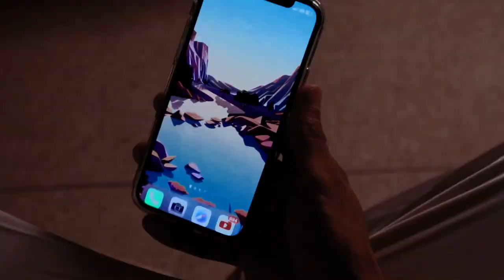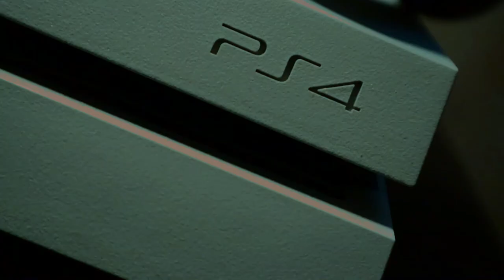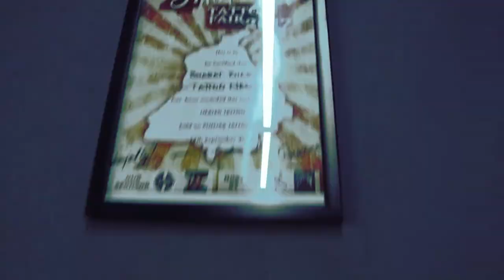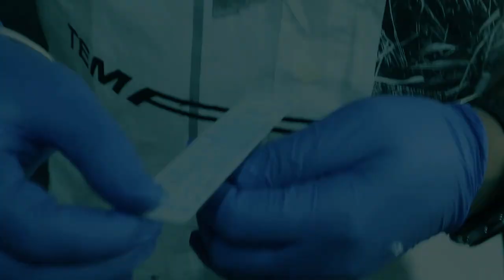BADLA NRI DA | PS DHADWAL FT @nrivloger | TATTOO NASHA JALANDHAR | PPR MALL | PS VLOGS | EP-34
BAKKI BAI DI INTERVIEW 15 SEPTEMBER 2022 NU AW RHI A
OHNU V JARUR DEKHIYO EH NA SAMJIO BANDE DIA 2 JEEBA A TA PA NI KEHO JHIA GALLA KARU YAKEEN MANIO BAI INSAAN NI TURDIFIRDI MOTIVATION A LOVE YOU BHARAT PAJI

BAKI EH GALL DUBBLE SPACE PA K ISS LAI LIKH REHA KYU KI
ISHH BANDE DA SPECIAL THANKS KARNA BANDA JITHE SAARE SATH SHADD GYE OTHE EH BANDA SADDE NAAL GARMI CH ISS VLOG NU BANON LI MEHNAT KARDA PYA C
THANK YOU SO MUCH... GURSEWAK SINGH JOHAL URF MOOTA G LOVE YOU BRO
MR BHARAT KHATRI INSTA LINK
TATTOO NASHA INSTA KINK
PS CREATORS INSTA LINK
NOMAD RISHU VLOGS INSTA LINK
GURSEWAK INSTA LINK

THANK YOU SO MUCH DOSTO